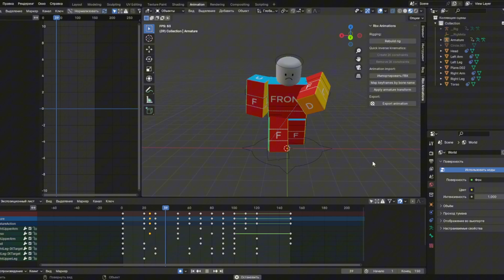My first blender animation